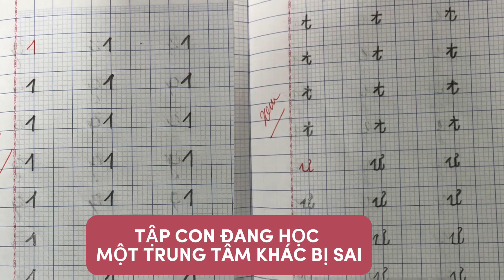PHỤ HUYNH HS CÓ CON GĐ TIỀN TIỂU HỌC PHẢI XEM VIDEO NÀY